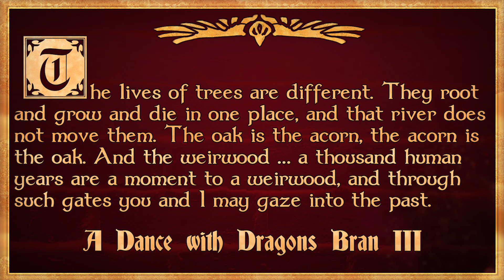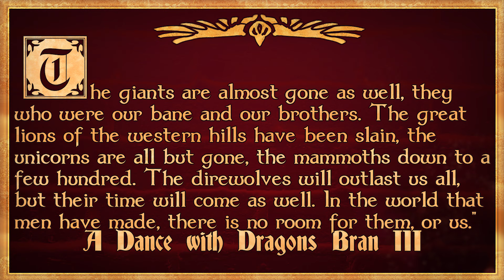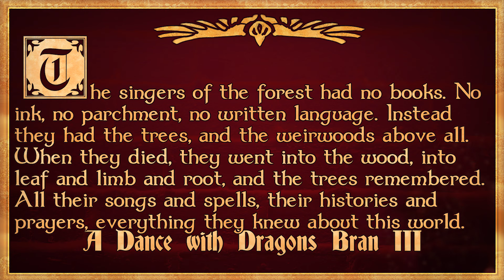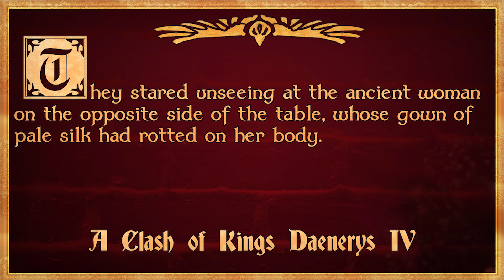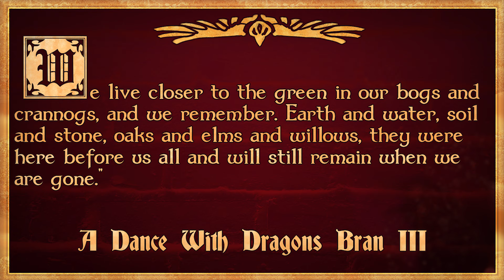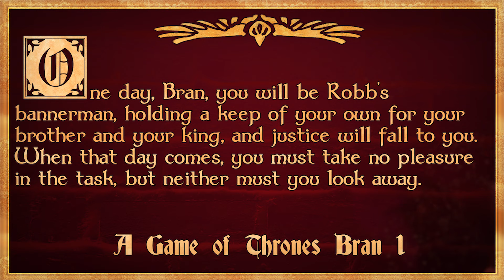🧙 King Bran Stark is terrifying for Westeros' future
With the end of Game of Thrones, Brandon Stark has been crowned the King of Westeros. What does that mean though for Bran, calling himself the Three-Eyed Raven, to become King? And for Westeros going forwards to have a magical avatar of the Old Gods and the weirwoods sits the Iron throne?

Like what you heard about the books and want to know more about the world of A Song of Ice and Fire? Sign up for a free 30 day trial here at Audible and get a free book. Start listening to A Game of Thrones by George R.R. Martin.

Blue Wizard:
Nessie, the Questing Beast
Sanrixian
Steven Stark

Archmaesters:
BryndenBFish
Notacast
Jancy O
June
Kasey D
Lady Shar
Leathery Wings
Ma Rion
Maester Merry
Yohann
ZombieJesus

Maesters:
Adriana A
Axey
Disputed Lands
Amber G
Anime Lover Nicole
Ben A
Bill
Growltiger
Heather B
Julie Beth of Tarth
Lady Kaffee Stark, Curator of the Winterfell Glass Gardens, Cultivator of the Winter Roses
Katie J
Lady Elaine
Lone Stark State
Scott C
Ser Small Paul
Ridiculous Ed Tollett
Shawn E
Susan D

Art and Video Credits:
HBO's Game of Thrones and History and Lore
Fantasy Flight Games

Music